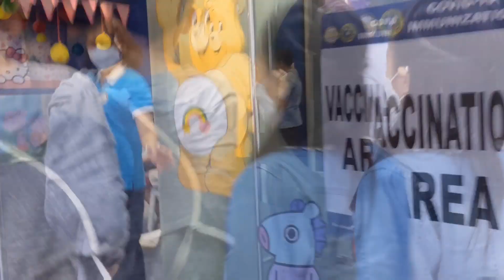SARAP NG MAGNUM ICE CREAM| 2ND DOSE NILA|FULLY VACCINATED NA SI CHLOE AT JHEDAN||CHARMZ VLOG